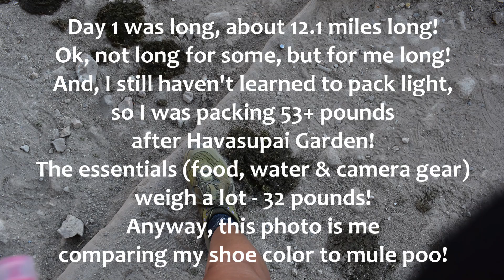Day 1: Bright Angel Trailhead to Salt Creek Camp Area - October 2024, Grand Canyon Adventure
A few short video clips and photos of our journey from the BA TH to Salt Creek Camp Area.